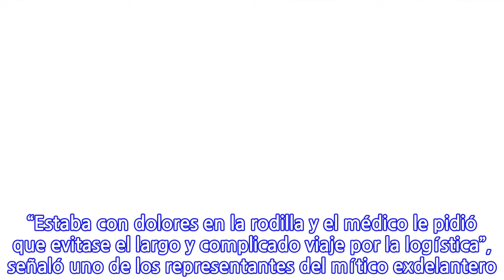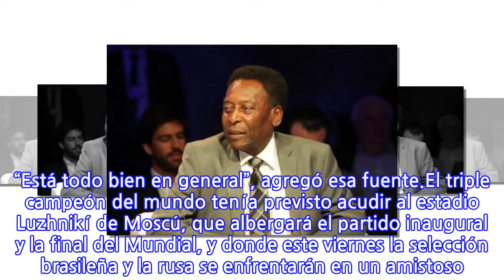Pelé canceló su viaje a Rusia donde sería homenajeado por los 60 años de su debut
SAO PAULO, Brasil – El exfutbolista brasileño Edson Arantes do Nascimento, Pelé, canceló su viaje a Rusia, donde este viernes iba a recibir un homenaje antes del partido amistoso entre la Canarinha y la anfitriona del Mundial 2018, informó hoy uno de sus asesores. “Estaba con dolores en la rodilla y el médico le pidió que evitase el largo y complicado viaje por la logística”, señaló uno de los representantes del mítico exdelantero. “Está todo bien en general”, agregó esa fuente.El triple campeón del mundo tenía previsto acudir al estadio Luzhnikí de Moscú, que albergará el partido inaugural y la final del Mundial, y donde este viernes la selección brasileña y la rusa se enfrentarán en un amistoso. En Luzhnikí, Pelé iba a ser homenajeado por el 60 aniversario de su debut mundialista, que fue ante la Unión Soviética (URSS) en el Mundial de Suecia 1958, que a la postre sería el primero de los tres que conquistaría “el Rey” del fútbol. El exfutbolista, de 77 años, ganó después el Mundial de Chile 1962 y finalmente el de México 1970. Pelé recibió la semana pasada el premio “Ciudadano Global 2018” por su “modelo de juego justo” y “gran personalidad pública” en el Foro Económico Mundial para Latinoamérica, que se celebró en Sao Paulo. El exdelantero ha pasado por varias cirugías en los últimos años en el fémur, el menisco y la columna que le han obligado a reducir sus apariciones públicas. En tono de broma, Pelé aseguró durante el Foro Económico Mundial que “la única cosa” que no podía “prometer es jugar en la Copa porque solo faltan tres meses“.